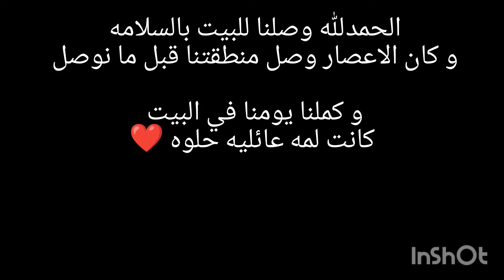اول تجربة تخييم لنا في اليابان😎|كيف كانت ؟؟japan